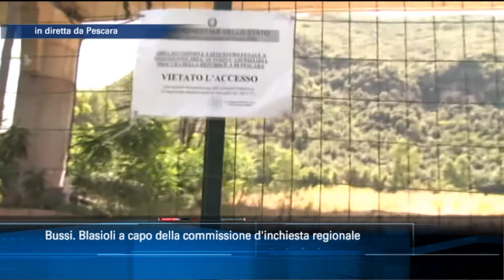Bussi. Blasioli a capo della commissione d'inchiesta regionale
Incarico gravoso per il consigliere regionale del Partito Democratico, Antonio Blasioli, a capo della commissione d'inchiesta che dovrà occuparsi della vicenda spinosa relativa alla bonifica del sito di Bussi. In diretta con il Tg6, Blasioli, ha tracciato le linee programmatiche della ricostituita commissione